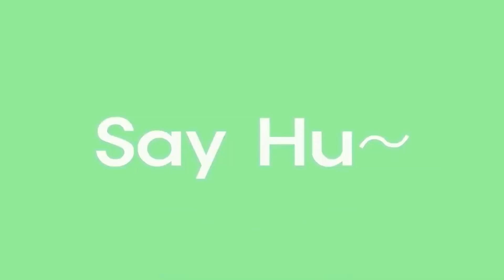[본좌이슈] "조지아주 부정선거?!" 허경영이 예언하는 미국대선 결과와 다가올 한국대선에 생길 변화!